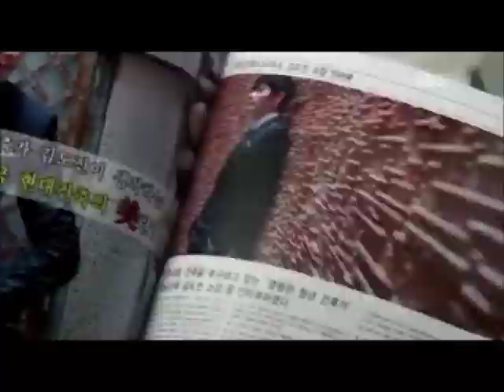A Gentleman's Dignity - Kim Ha Neul and Jang Dong Gun ♥ I Think I Love You ♥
This video is about Seo Yi Soo's blossoming love for Kim Do Jin due to the latter's persistence in winning her heart since the Yi Soo is infatuated with Do Jin's bestfriend..

Video clips are from SBS Hit weekend drama A Gentleman's Dignity.

A Gentleman's Dignity is a korean drama in 2012 in which it tackles the life, love and tribulations of four friends on their 40's. They are dubbed as the F44 or F40.

Artist: Byul
Full House OST